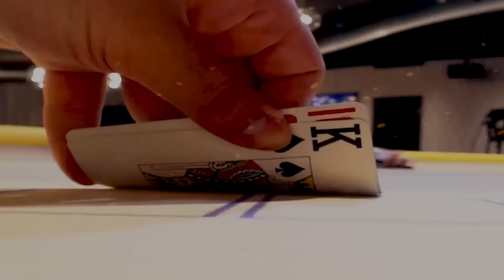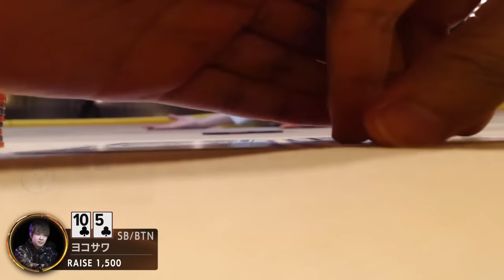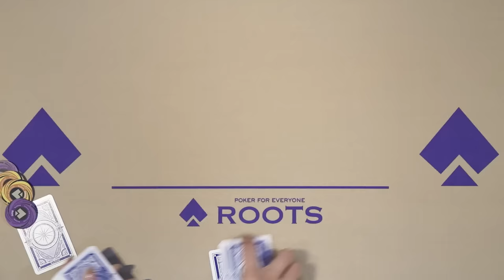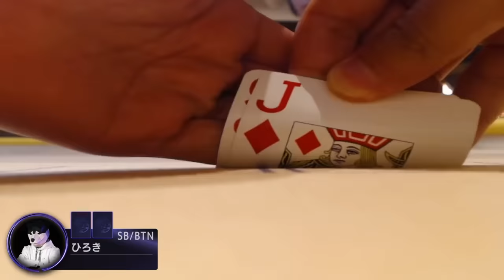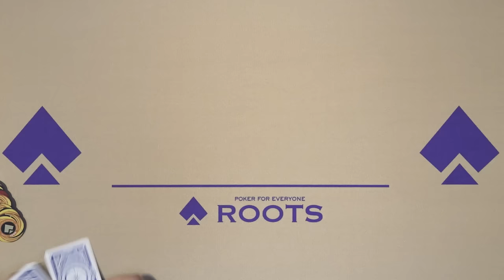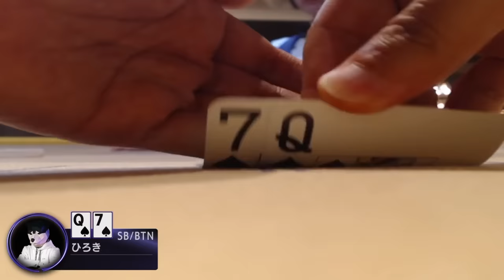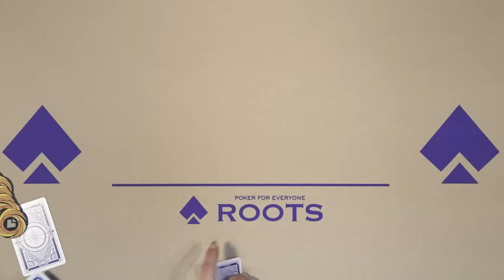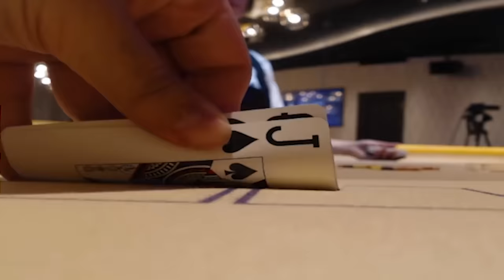【1位 vs 2位】ポーカー世界大会を駆け上がった二人が最強の称号を賭けて激突！ついに決着を付ける時……！！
〜終了後〜

まぁ2人とも上手かったんじゃないですか
byそうた

うるせぇよｗｗｗｗ
byヨコサワ&ひろき

（編集：ひろき/そうた）

2人のヘッズアップの結果によるプレゼント企画への応募は終了いたしました。

当選結果は発送をもってかえさせていただきます。
■ROOTS OSAKAが8月19日にグランドオープン！■

はじめてポーカーをプレイする方には、ビギナーズゲームがおすすめです。

ROOTS OSAKA/SHIBUYAで、
最高の体験を一緒につくる仲間を募集しています。